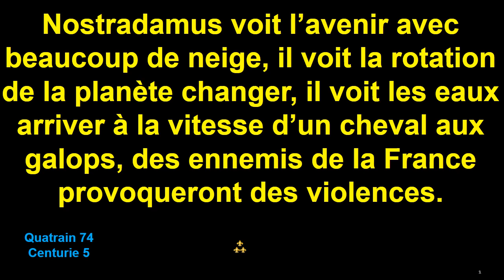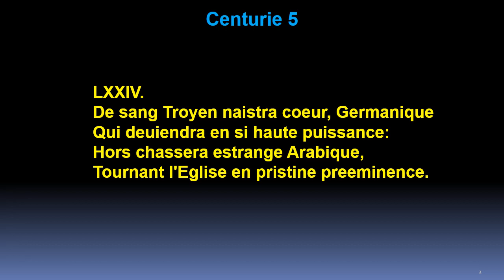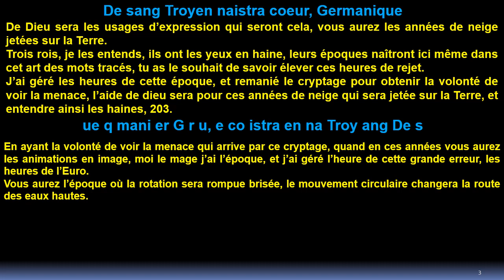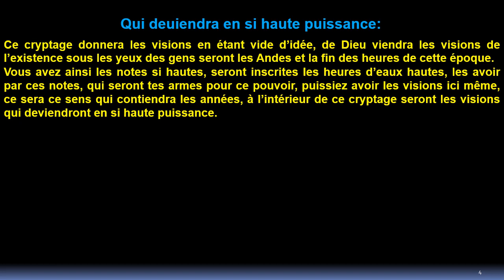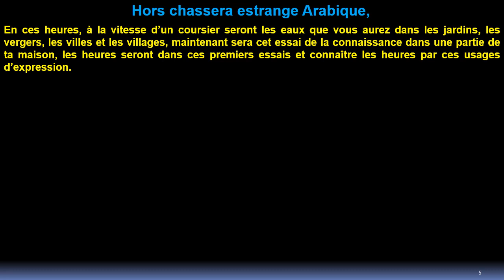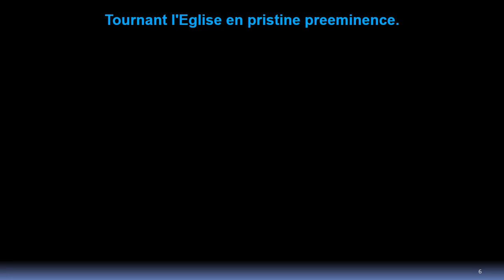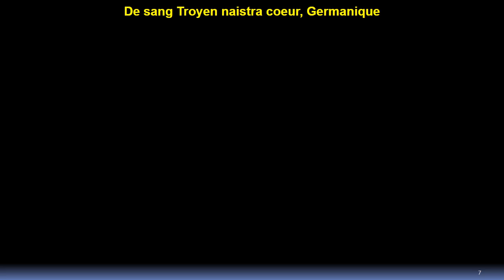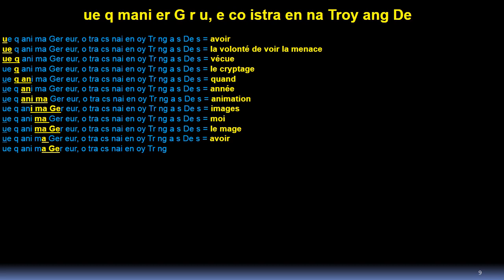Quatrain 74 Centurie 5